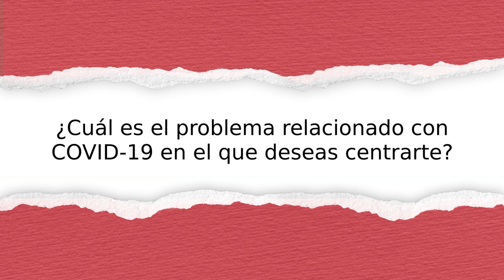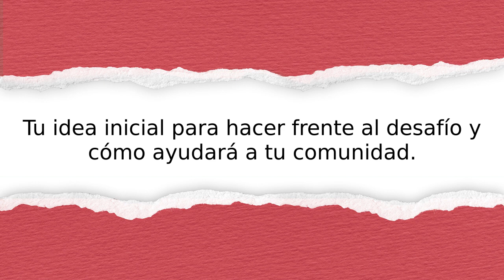Youth Innovator’s innovation story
Escucha la historia de innovación de Ecuador: Ecuadorian Red Cross. Descubre cómo planean ayudar a su comunidad a recuperarse de los impactos de la pandemia.

Si tienes en mente un proyecto para ayudar a tu comunidad a recuperarse de los impactos de la pandemia, ven y únete a la Academia de Innovación Juvenil de la Federación Internacional de la Cruz Roja y de la Media Luna Roja para dar vida a tu idea. Visita para obtener más información.

¡Juntos somos Sin Límite!

Añadido por:
Youth Innovator